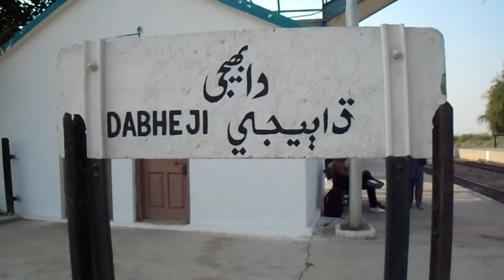LOADED AND EMPTY FREIGHT TRAINS SPOTTING DABHEJI || Pak RailMania || PR || PAKISTAN RAILWAY